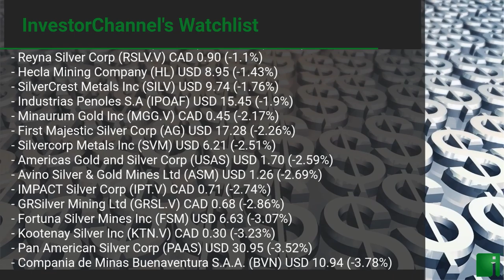InvestorChannel's Silver Watchlist Update for Tuesday, June 08, 2021, 16:06 EST